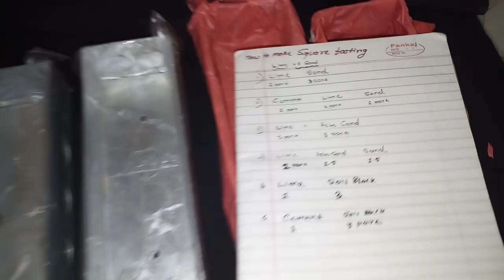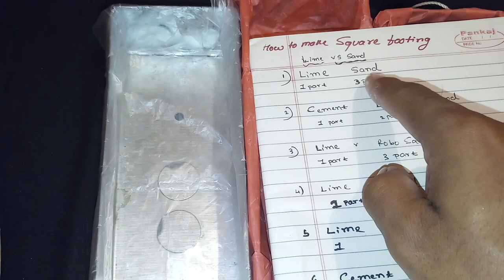How to make lime sand brick moulds home made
this brick been made in home
the ratio used here is 2 part of lime powder and 3 part of sand
as the brick didnt got hard enough and good strength as you can see here in the video and this looks weak and the time took to get hard is around 12 hours and now we will se some more diffrent type of bricks in the coming days as in the images and video

please send your house plans and house images on my watsapp number 809

11 पिलर और ब्रिक की दिवार को कैसा जूद्ना चहिये how to join column and brick wall gap